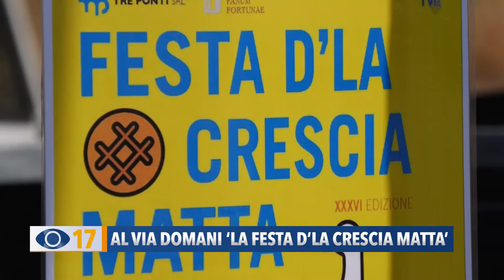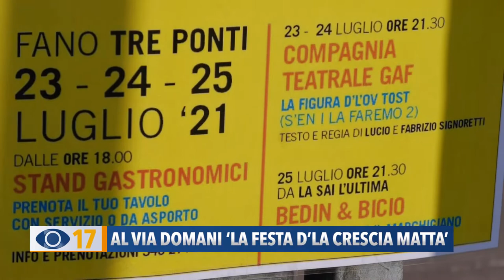Al via domani "La Festa d'la Crescia Matta"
Ai Tre Ponti di Fano è tutto pronto per la 36esima ‘Festa della Crescia Matta’.